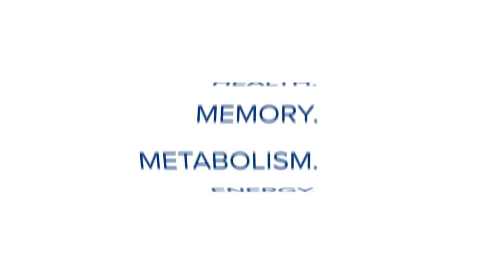Health - You can Hack it!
If you drink water, eat your vegetables, exercise.. your a biohacker.. take it a step further.. and break the aging code!